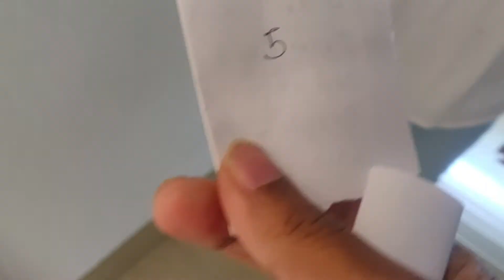जर्मनी मे Christmas Celebration (Treasure Hunt) at home 2020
Hello friends,
So please have a view of the overall video.

*This video is based on internet research and only out of self-interest to support the people who want to have some information related to jobs, salary, and culture of here.
*It is purely for information only.
*Figures and Facts mentioned are purely based on internet research.
*Use it for guidance at your own will and information subject to change.

3. “FIRST DAY OF GERMAN SCHOOL IN 2020 I जर्मनी में स्कूल जाने का पहला दिनI WHAT IS SCHULTÜTE??
6. "जर्मनी की vegetable and Fruits Market में क्या मिलता है I Fruit & Vegetable Market in Germany Hindi" CLICK THE
7. "जर्मनी का Beautiful Flower Market I Flower Market in Germany I यहां Flower को भी timetable hain I" Click on the
8. "HOW TO FIND A JOB IN GERMANY IN 2020 (GUIDE FOR INDIANS OR NON-EUROPEAN CANDIDATES) STRATEGY & TIPS"
9. "Question & Answer Session I How To Find Job in Germany 2020 I How to Apply For Study In Germany."
10. How Much Salary I Can Earn in Germany (2020) | Average Salary and Job Structure (Students & Other)
11. Don't Miss [5 Important Strategy Before Coming To German On Job Seeker Visa (6 month Visa , 2020)]
15. 31st October Halloween Party In Germany I 2020 I Tricks Or Treat I Germany Guide In Indian Style,
16.जर्मनी में धनतेरस का जश्न  I Dhanteras celebration in Germany (2020, Robot Buy) I Dhanteras shopping
17.जर्मनी में दिवाली का जश्न Diwali celebration in Germany (2020) I Diwali faral (karanji, besan ladoo)
18.जर्मनी में Corona (COVID-19) के साइडइफेक्ट्स I Effects of corona on activities of people in Germany
19.India vs Germany | Standard of living I Which one is better? I Germany Guide In Indian Style I 2020
21.जर्मनी में Surprise Gift मिला? St. Nicholas Day Celebration.

 Germany guide in Indian Style